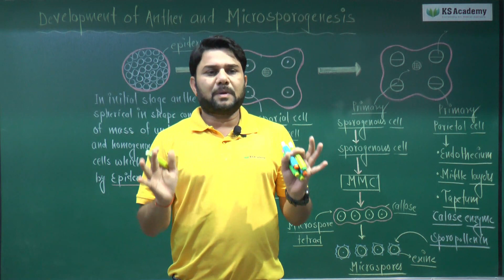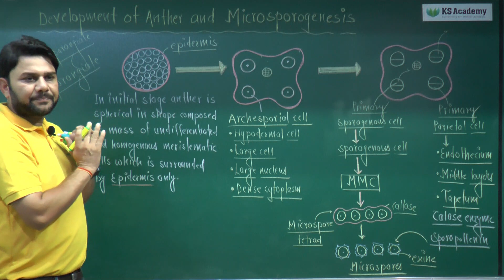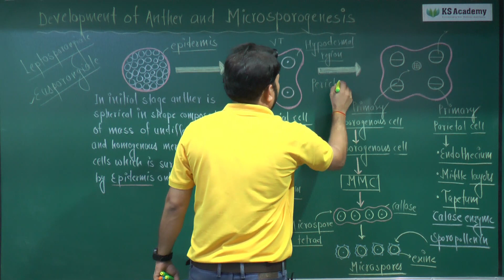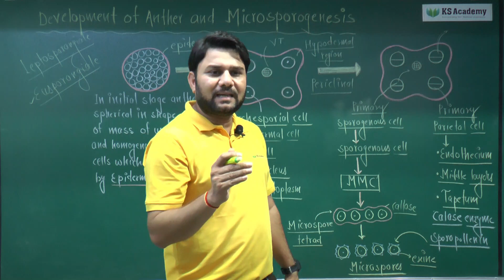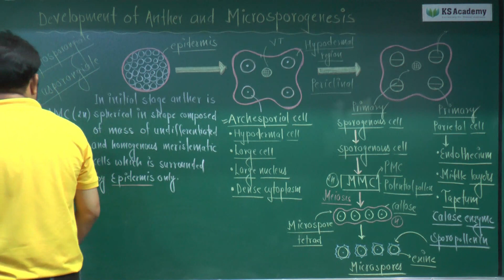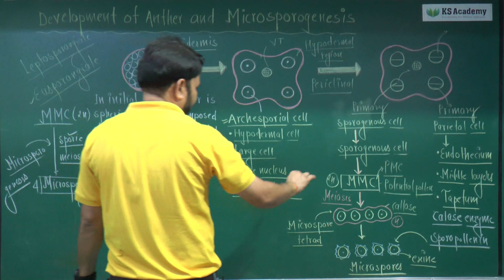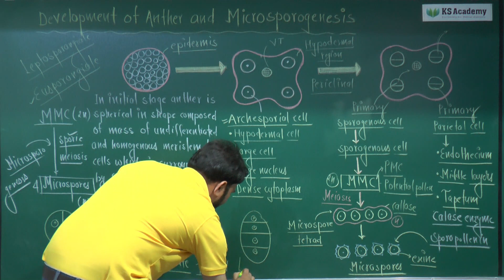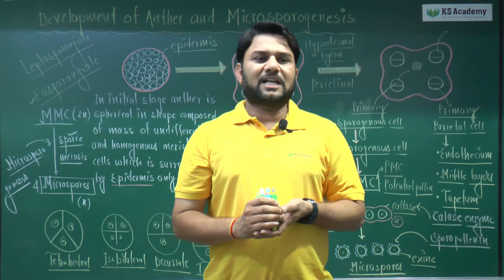L-3: Microsporogenesis,Sexual reproduction in flowering plants,Biology,12th/NEET _KS Academy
Sexual reproduction in flowering plants biology class 12th NEET 2020 Lecture 3 - KS Academy